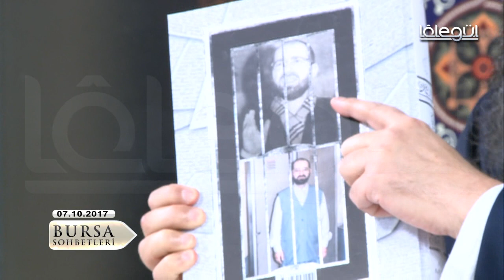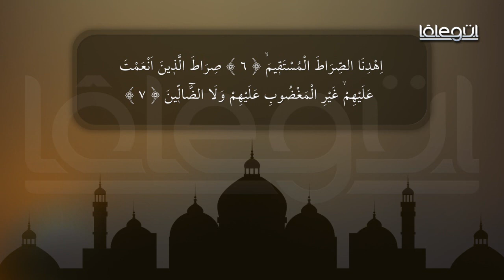7 Ekim 2017 Tarihli Bursa Sohbeti (Niyet ve İhlas) Cübbeli Ahmet Hocaefendi Lâlegül TV